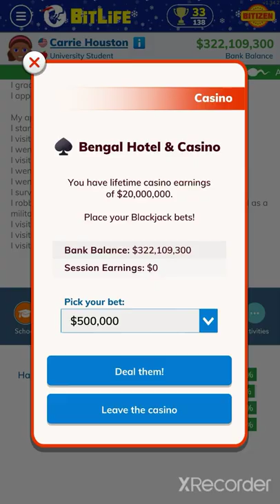How to always win at the casino in bitlife👍